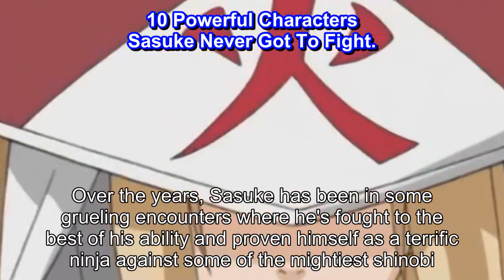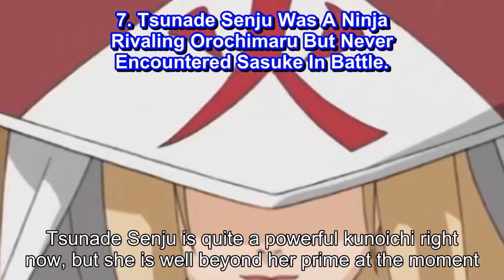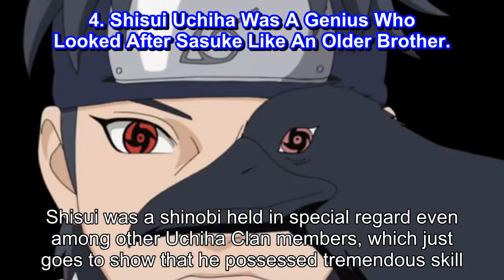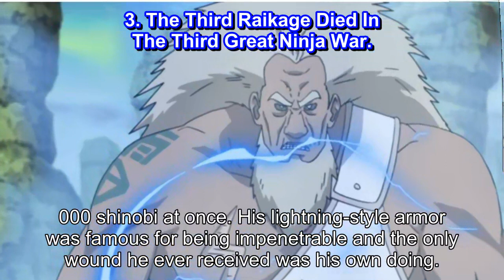10 Powerful Characters Sasuke Never Got To Fight